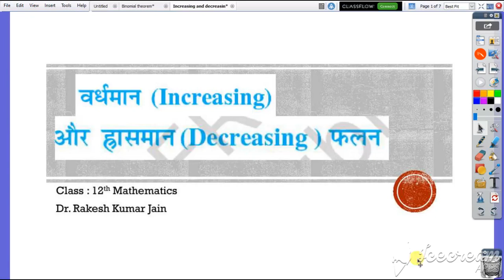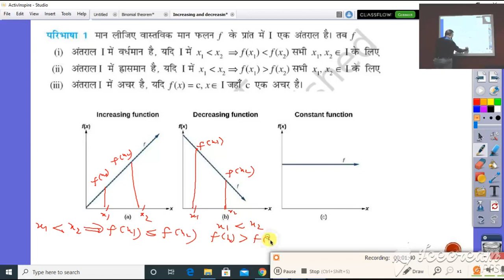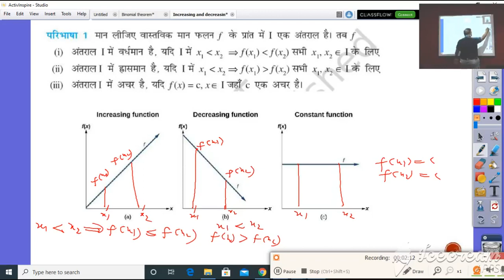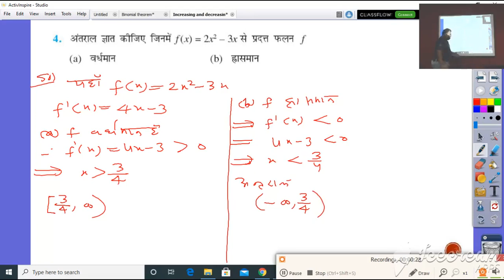कक्षा 12 गणित वर्धमान और ह्रासमान फलन